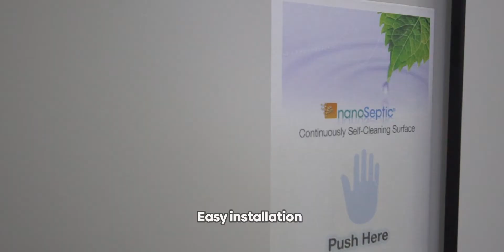Nano Septic - Bahrain Bayan School